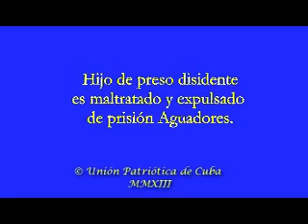Hijo de preso disidente es expulsado de prision Aguadores